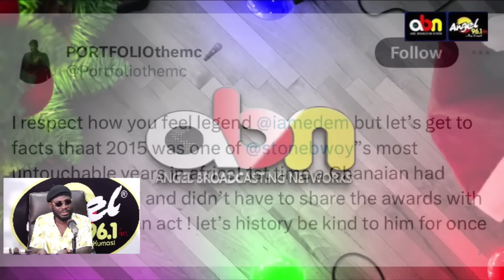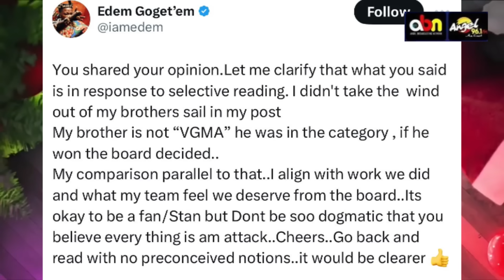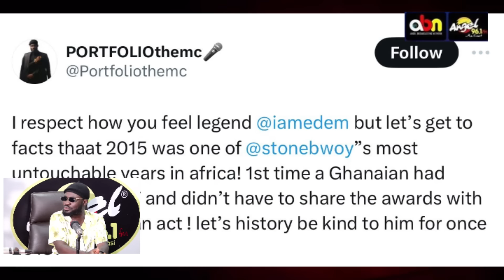ASEM ABA 🔥🔥🔥🔥😳😳 MC Portfolio FINALLY addresses Shatta Wale .... EDEM....... STONEBWOY and LIL WIN